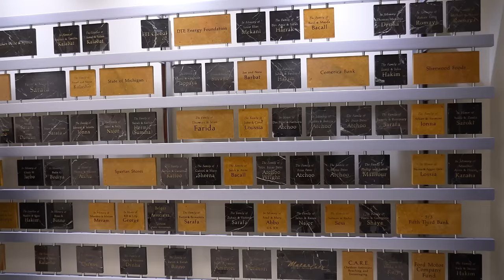رئيس مجلس الوزراء يلتقي نخبة من الجالية العراقية في المركز الكلداني العراقي بميشيغان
التقى رئيس مجلس الوزراء السيد محمد شياع السوداني، فجر اليوم الجمعة (بتوقيت بغداد)، بعدد من أبناء الجالية العراقية، الذين اجتمعوا في المركز الكلداني العراقي بمدينة ديترويت بولاية ميشيغان الأمريكية.

وجدد سيادته تأكيد اعتزاز الحكومة بجميع أبناء الجاليات العراقية في كل مكان، بما يحملون من انتماء لوطنهم العراق على مختلف أطيافهم، وبما يقدمونه من مبادرات في سبيل بناء الدولة، وهو ما يدفع الحكومة إلى المزيد من التواصل مع الجالية، لاسيما أنها تحمل من الكفاءات والقدرات والإمكانيات البشرية الكثير، وفي مختلف الاختصاصات العلمية والإنسانية.

وأشار السيد السوداني إلى أنّ النموّ في العراق ماضٍ إلى تحقيق الأولويات التي شخصتها الحكومة في برنامجها، وقد تحقق الكثير منها خلال عام ونصف من عمر الحكومة، إلى جانب التمسّك بالنظام الديمقراطي ومبادئ الحريات وحقوق الإنسان التي يصونها الدستور في كثير من موادّه.